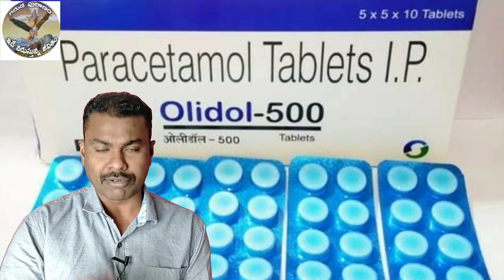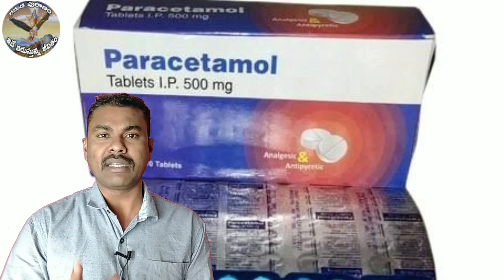కరోనా‌కి దివ్యౌషధమైన పారాసెటమాల్‌పై వైద్యులు చెప్పిన సంచలన నిజాలు || ప్రతి ఒక్కరికీ ఇవి తెలియాలంతే.!